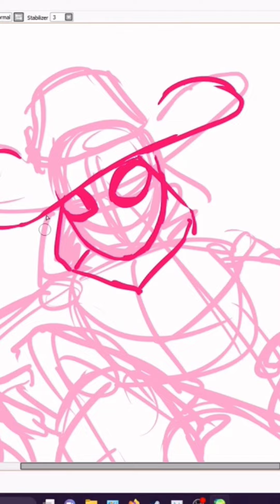Spiderverse Spread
I apparently don't know the required length for youtube reels... so this is awkward

(From Instagram)

Some webslinging gunslinging hooligans. And Deadpool 😂 I was drawing them digitally and wanted to put them in my book and I also had a page that needed covering so 🔥 perfect timing. I've had that sticker book for a couple years and only just had the idea of using the back pages (that I'm otherwise never gonna use) as backgrounds for some Spidey related stuff 🕸 thought I'd share my process for this double page spread ✌ hope you enjoyed 😁✨